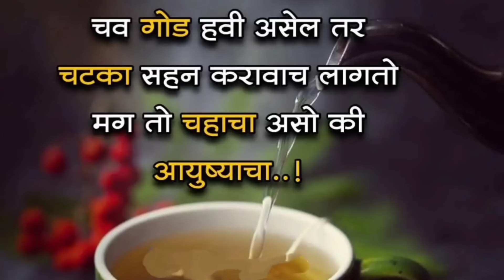गव्हाच्या पिठाचा केक 🎂🍰मावशीची रेसिपी पौष्टिक आणि टेस्टी 🎂😋 Christmas special wheat cake 🎂🍰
Hi friends😊

1 cup wheat aata - गव्हाच पीठ
half cup dahi - दही
half cup sugar - साखर
1/3 rd cup oil - तेल
3 tbsp milk powder
1 tbsp baking powder
1/2 tbsp baking soda
1 tbsp vanila essense
half cup milk - दुध
dry fruits
tuti fruti
choco chips